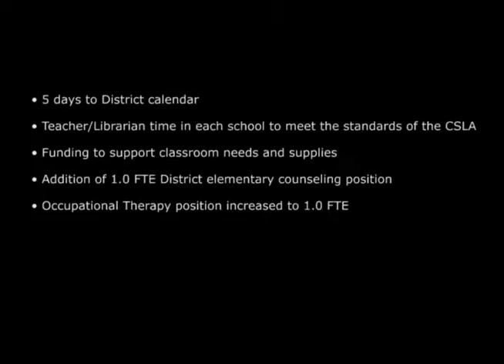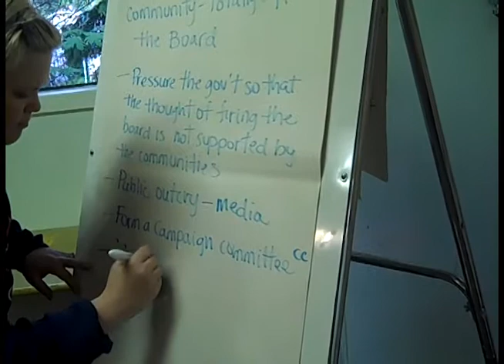Cowichan Valley Trustees of SD 79 present and discuss the proposed -Restoration Budget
Cowichan Valley Trustees of SD 79 present and discuss the proposed "Restoration Budget" that would attempt to reverse the decade of cuts to programs and services for students. The Cowichan trustees are quite aware of their possible fate in presenting a deficit budget. They have made it very clear they are prepared to work with government and senior management to make this budget work. This progressive group of trustees have continually stated: "we are not prepared to stand quietly and let schools, facilities and services to students deteriorate to the point where parents will send their kids to schools outside the district or to private schools."